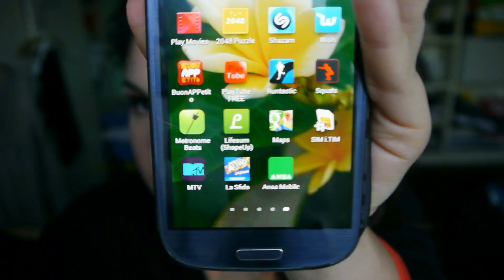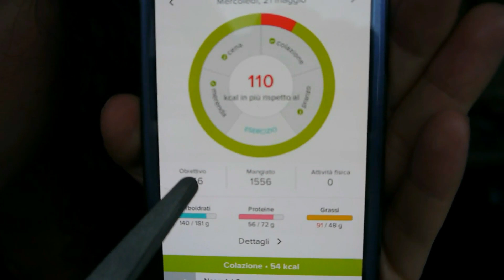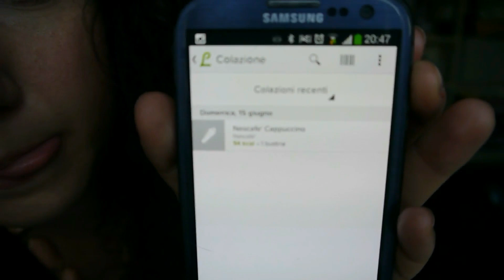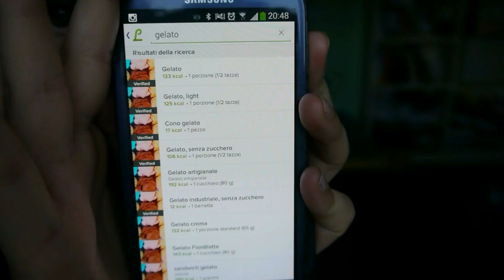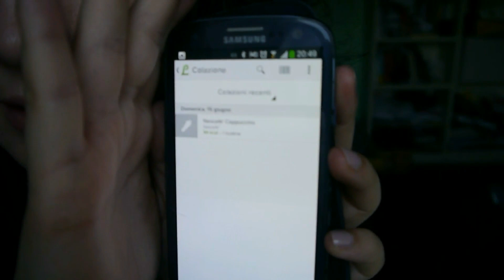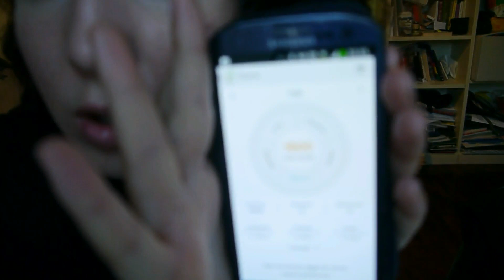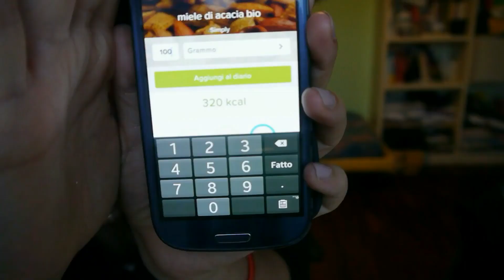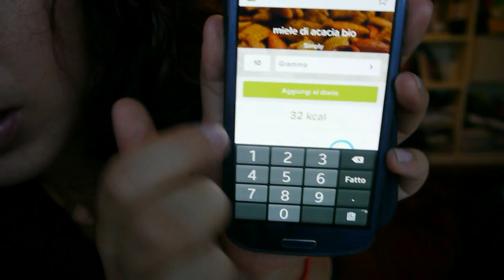l'app che fa dimagrire?!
ecco un video in cui vi parlo di una applicazione da scaricare sul telefono che mi da una mano nei periodi di non dieta (come può essere l'estate) in cui non ho voglia di seguire una dieta rigida ma neanche di riprendere tutti i chili persi :-)
spero possa esservi utile!
un bacione